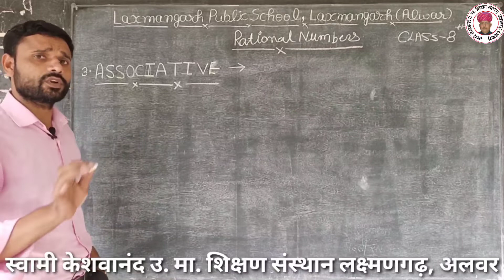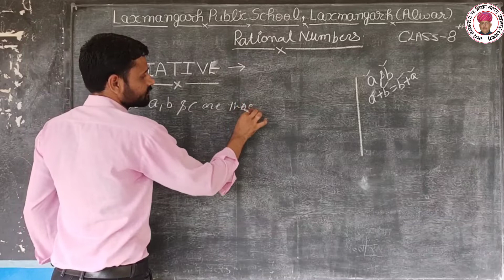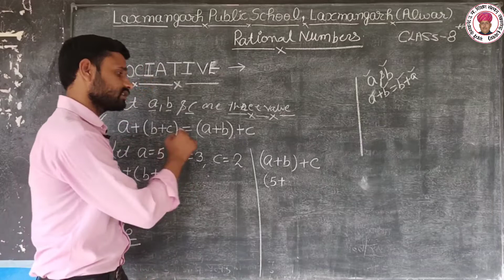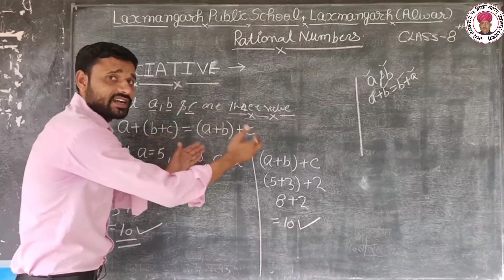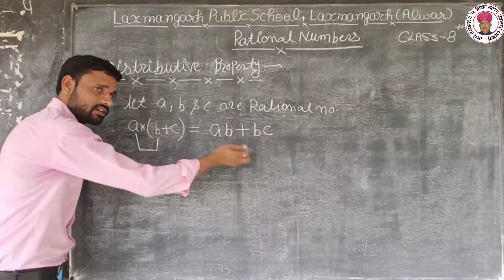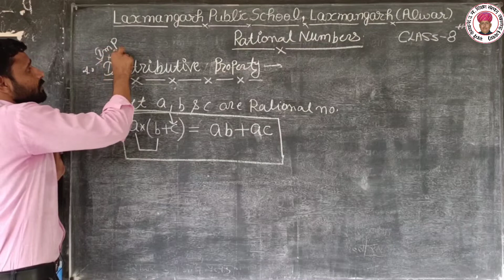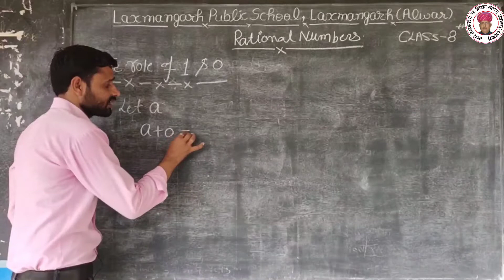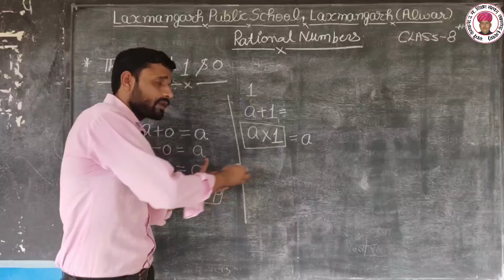Rational Numbers Part 2 Class 8th English Medium By- Virendra Sir